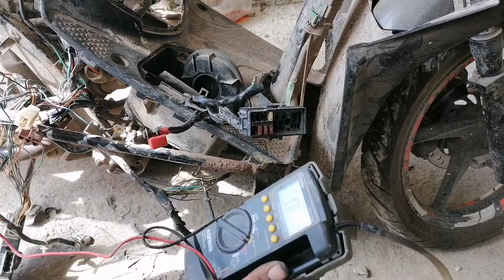CHANGING ECU HONDA BEAT WIRING BURN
Nasunog ang ang harness ng wiring Kaya nagkashort ang mga connection.